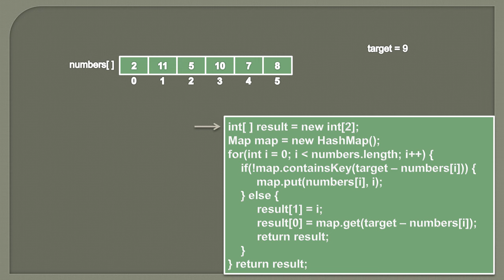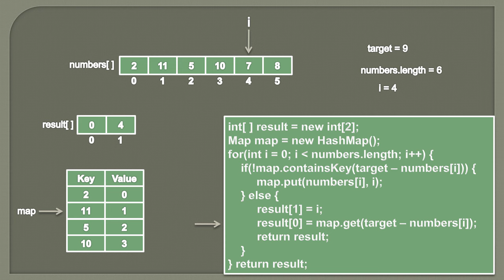LeetCode #1: Two Sum Animation | Coding Interview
Want to land a software engineering job in the IT industry? This course - 'Visualizing Data Structures and Algorithms' is here to help. The course walks you through multiple Java algorithms, data structures problems, and their solutions with step by step visualizations, so that you are actually learning instead of blindly memorizing solutions.

The course covers in and outs of Data Structures and Algorithms in Java. Java is used as the programming language in the course. Students familiar with Javascript, Python, C#, C++, C, etc will also get to learn concepts without any difficulty. The implementation of various Algorithms and Data Structures have been demonstrated and implemented through animated slides. It covers many interview room questions on Algorithms and Data Structures. The questions and solutions are demonstrated by -

1. Animated slide. (To make visualization of algorithms faster)
2. Coding algorithm on IDE.

The course covers topics such as -
0. Algorithm Analysis
1. Arrays
2. Matrix
3. Singly Linked List
4. Doubly Linked List
5. Circular Singly Linked List
6. Stacks
7. Queues
8. Binary Tree
9. Binary Search Tree
10. Graphs
11. Priority Queues and Heaps
12. Recursion
13. Searching
14. Sorting
15. Strings
16. Trie Data Structure
17. Dynamic Programming